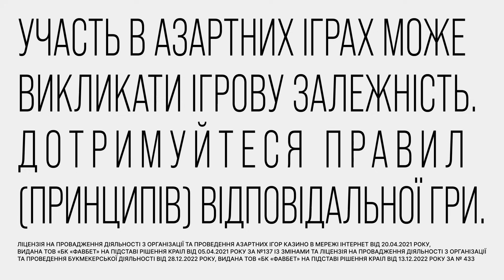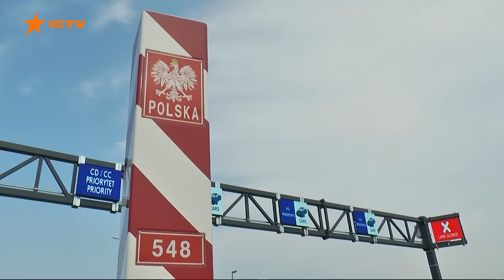3,5 ТИСЯЧІ ВАНТАЖІВОК БІЛЯ КОРДОНУ | Армія РФ активно здається... | Новини Факти ICTV за 26.11.2023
Відео не рекомендується до перегляду дітям та вразливим людям. Цим матеріалом ми не хочемо завдати шкоди жодній зі сторін конфлікту. Наша мета — висвітлити події, які розгортаються на тлі війни в Україні.

00:00:00 - Початок;
00:00:14 - Потужний снігопад на Одещині: на яких трасах перекрито рух транспорту;
00:01:51 - На Таврійському напрямку за останню добу здались 13 окупантів;
00:02:29 - Як тримають оборону Херсонщини 124 бригада ТрО;
00:06:35 - Готують також новобранців до штурмів: 93 бригада Холодний Яр на полігоні;
00:10:58 - Документальний фільм про іноземних побратимів;
00:14:07 - 3,5  тисячі вантажівок стоять біля українського кордону;
00:15:10 - Кінець.